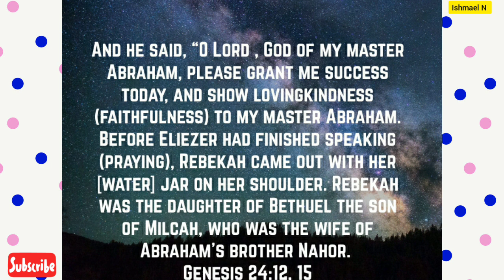GOD Is MAKING You An ANSWER To Your FUTURE Spouse's PRAYER 🙏 REQUEST!